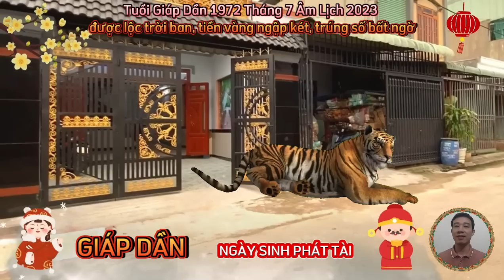☯ Tử Vi Giáp Dần 1974, Tháng 7 Âm Lịch 2023- Được Lộc Bề Trên, Trúng Số Độc Đắc, Cực Giàu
xem tử vi tháng 7 năm 2023, tuổi giáp dần.
 về sự nghiệp, đây sẽ là một tháng khá vất vả với con giáp này, do đương đầu tương xung thái tuế, vận trình hung nhiều hơn cát, giảm sút mạnh mẽ, mưu sự khó khăn, bản mệnh sẽ cần phải nỗ lực gấp nhiều lần người khác, mới có được thành quả tốt đẹp.
 xem tử vi tháng 7 năm 2023, người tuổi giáp dần không có tài tinh chiếu mệnh, đã vậy lại còn bị đại hao hung tinh rình rập, tài vận giảm sút đáng kể, tiền vào túi rồi lại đi ngay, tài khí hao hụt nghiêm trọng, khó kiểm soát.
về phương diện tình cảm.
 xem tử vi tình duyên tháng 7 năm 2023 âm lịch, của người tuổi giáp dần, chuyện tình cảm của bản mệnh lúc này khá rối ren, do chịu tác động từ cục diện tương phá, mong cầu hạnh phúc tưởng chừng đơn giản, nhưng với con giáp này, mọi chuyện lại chẳng hề dễ dàng chút nào, nhiều cặp đôi có dấu hiệu rạn nứt, đổ vỡ, thậm chí là xuất hiện người thứ 3, nếu không sớm tìm cách khắc phục, tình cảm sẽ rất khó cứu vãn, có thể mất nhau mãi mãi.
 nhờ có nguyệt lệnh lâm trường sinh, nên sức khỏe người tuổi giáp dần khá ổn định, hầu như không gặp vấn đề nào quá lớn, nhưng vì áp lực tinh thần, công việc bận rộn nên cơ thể dễ mệt mỏi, uể oải, thiếu sức sống, bạn nên chú ý ăn uống và nghỉ ngơi điều độ.